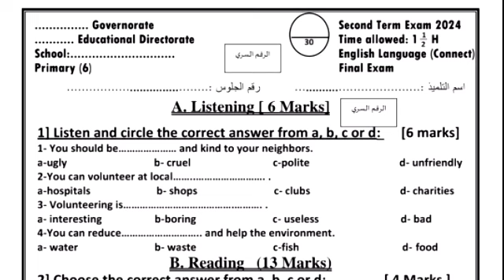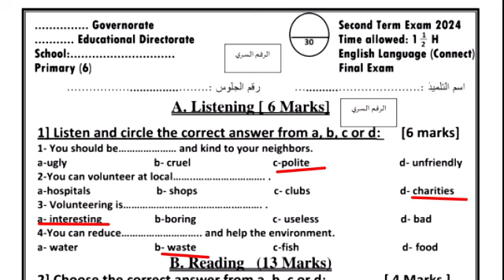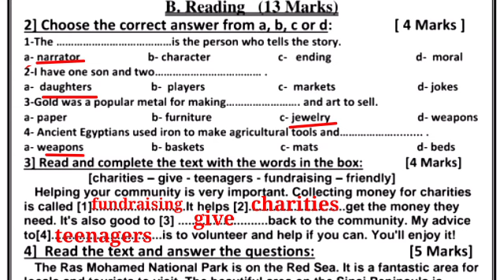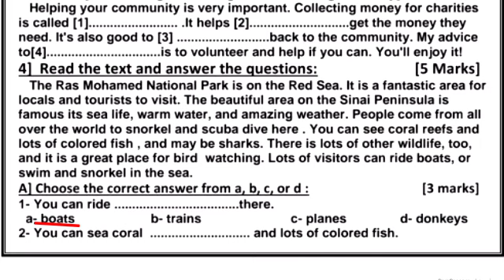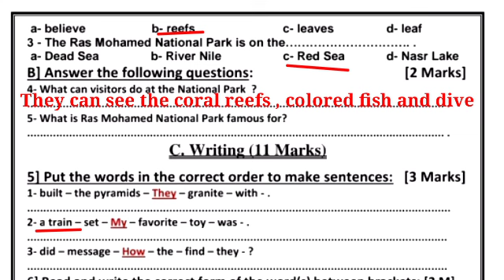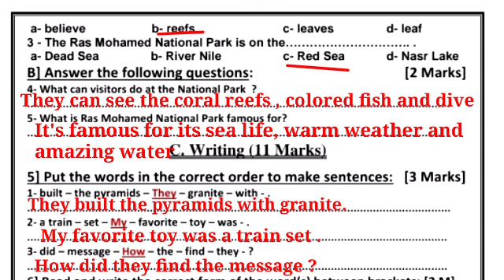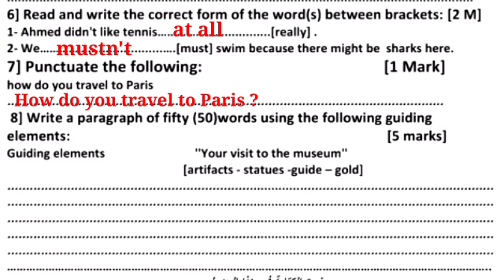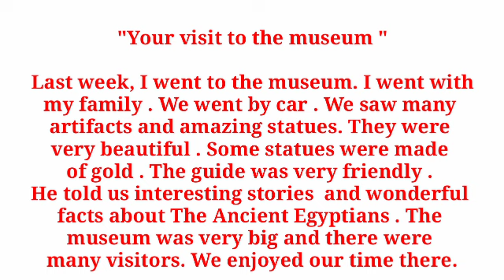مراجعة ليلة الامتحان للصف السادس الابتدائي اللغة الانجليزية الترم الثاني 2024